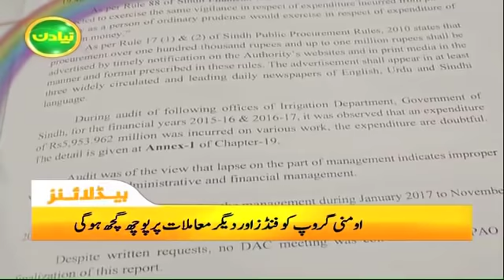Samaa Headlines - 10AM - 17 September 2019